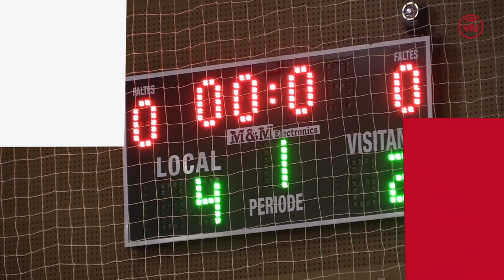CFS Molins 99 4-2 C.E.T., 10 FS - MARÇ 2021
Els millors moments del partit entre el sènior femení del CFS Molins 99 i el C.E.T. 10 FS celebrat el 28 de març del 2021.